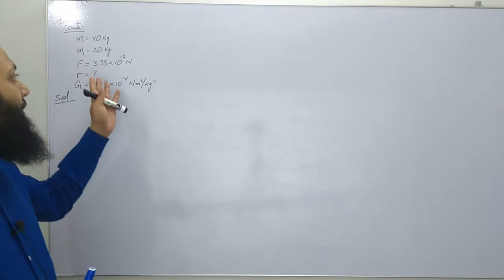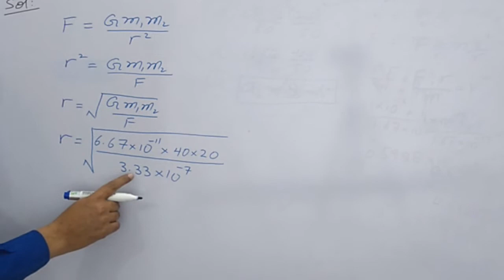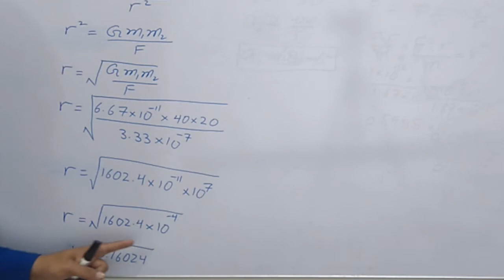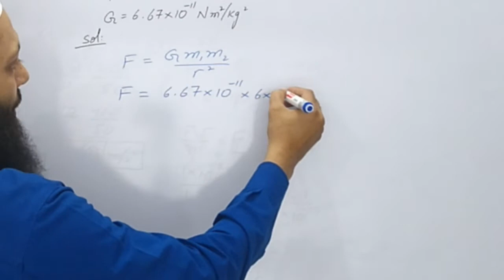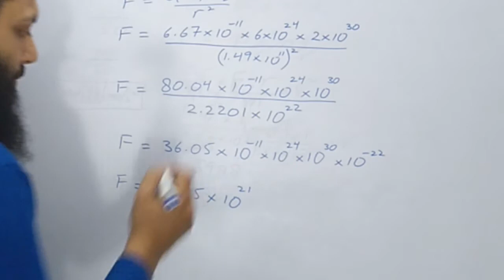Numericals based on Law of Gravitation | Muhammad Kamran Khan